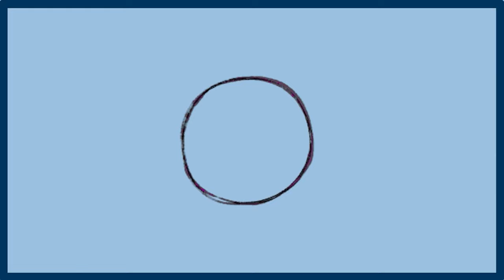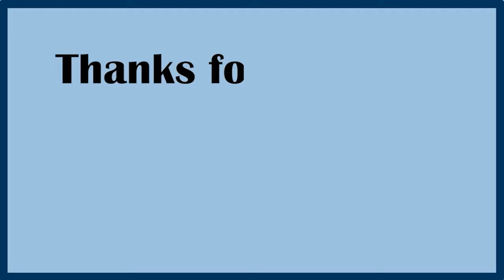धात रोग का पक्का इलाज | धातु रोग का आयुर्वेदिक उपाय | Dr Health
In this video, Himanshu Dhawan will talk about Dhatu-Rog.

Dhatu-Rog is a condition in which semen is expelled out without any prior warning. It can happen while sitting, talking to someone on the phone, or even while sleeping. This condition is not that severe and doesn’t require immediate doctor’s attention, but if you have been facing this problem for a long time, it is recommended to consult a doctor as this condition can cause weakness and other complications in your life. Dhatu-Rog causes weakness because our body makes the semen by using the protein, and this condition causes the semen to expel before its production.

The Reason Behind Dhatu-Rog?

The main reason for Dhatu-Rog to occur is due to the weakened muscles in your groin area, which don’t allow control over the ejaculation process. The control over the ejaculation process is lost due to various problems that an individual might have dealt with, such as jaundice, cancer, chemotherapy, or even if you have gone through surgery. This problem can also occur if an individual loses weight or does excessive exercise.

How To Get Rid Of Dhatu-Rog

-Do not indulge in excessive exercise and try doing groin muscle strengthening exercises such as Kegel exercise.

 -Bring changes in your diet so that metabolic activity in the body can be slowed down. Try consuming curd in the afternoon to slow down the metabolism in the body.

 -Try avoiding food items that can heat up the body.

 -Reform your dietary patterns by increasing its frequency, so that the metabolism of the body can be balanced.

 -Avoid eating foods that can cause indigestion.

The link for the exercises is given below; watch and follow the exercises as shown in the video. Do not exert yourself while doing this.